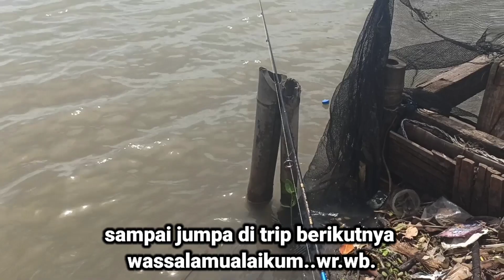Mancing barramundi/ kakap putih di saat cuaca tidak menentu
Assalamu'alaikum..
Trip kali ini kita mancing di muara bersama rekan2 saya, meskipun cuaca lagi kurang bersahabat tapi Alhamdulillah masih ada barramundi yang bisa di bawa pulang.